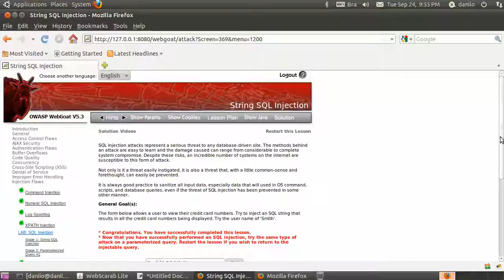String SQL Injection